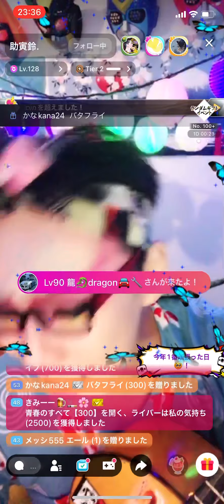メロディー:安全地帯